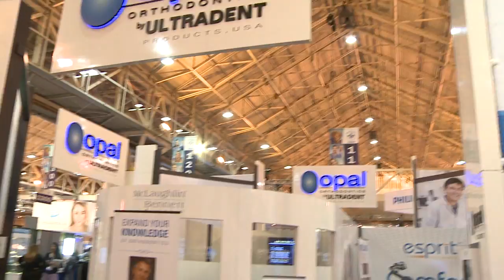Orthodontist Convention New Orleans 2014